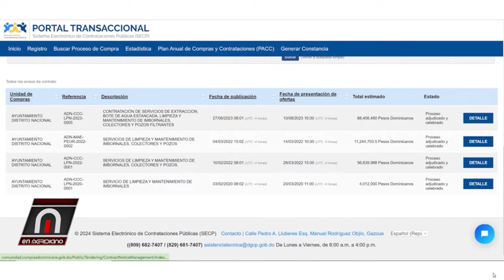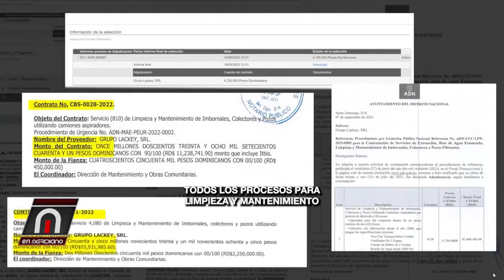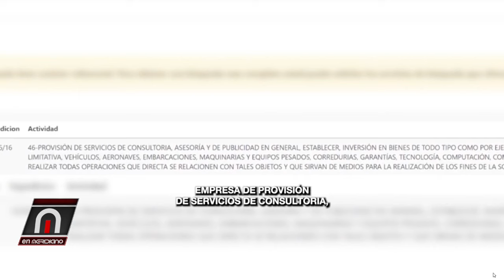Carolina respondele a Domingo, que carajos pasa con drenaje!!!!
Extracto del Programa En meridiano febrero 03 2024 del canal ENTELEVISION